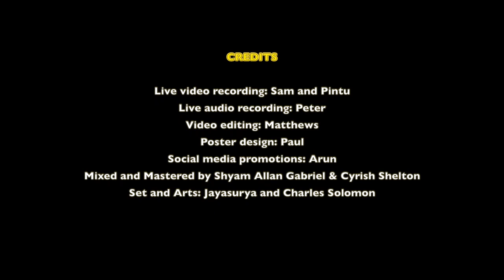Nammodu Irukindrarae || Latest Christmas Worship Song || Rini Sam || Ft. Prabin, Allan, Manoj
Here is a Christmas worship song to lift the name of the Saviour who was born to redeem and save you and me from the sins of the world. This is an original music video by Rini Sam and BCA Band performing Nammodu Irukindrarae.

Featuring Sis. Rini Sam
Backing Vocals - Prabin Samuel
Keyboard - Shyam Allan Gabriel
Cajon - Samuel Manoj Joshua
Live video recording: Sam and Pintu
Live audio recording: Peter
Video editing: Matthews
Poster design: Paul
Social media promotions: Arun
Mixed and Mastered by Shyam Allan Gabriel & Cyrish Shelton
Set and Arts: Jayasurya and Charles Solomon

Audio Credits:
The audio track was recorded as a one-take in our church building (BCA Church, Chennai). We didn't use any professional types of equipment for this process, just the basic audio equipment’s from Church.

Special thanks to our dear Pastor. Rajan Chacko and Mrs. Leelama Rajan.

Copyright © BCA Church 2021 | All Rights Reserved | Any unauthorised broadcasting, public performance, copying, or rerecording of this music or video without prior written permission from BCA Church will constitute an infringement of copyright.